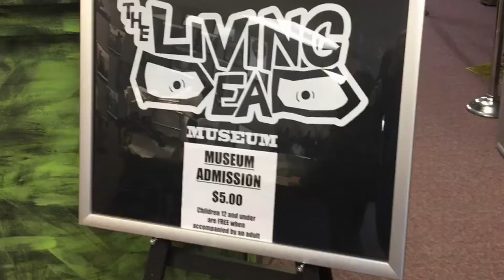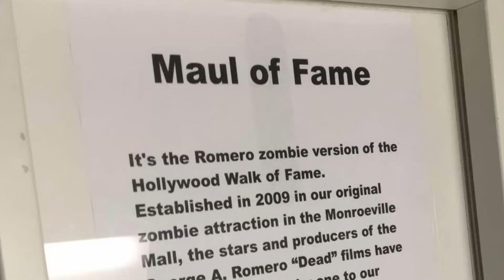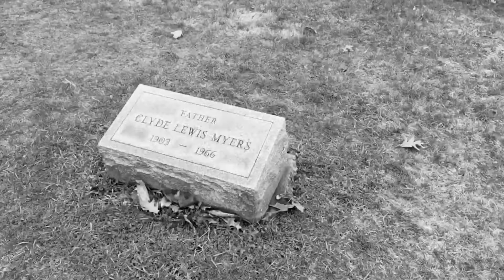Astro Radio Z goes to Evans City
In 2018, on a trip to Cinema Wasteland, the boys decide to take a pit stop at a few Romero filming locations, and one was legendary Evans City!!

HOLE IN THE WALL IS NOW AVAILABLE TO VIEW FREE FOR AMAZON PRIME MEMBERS!